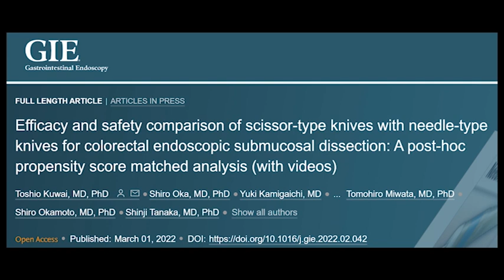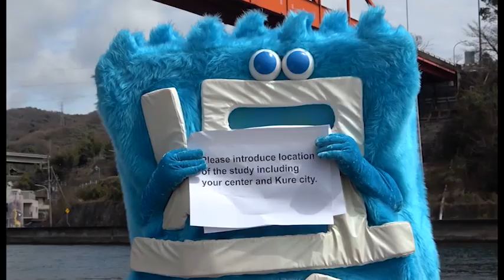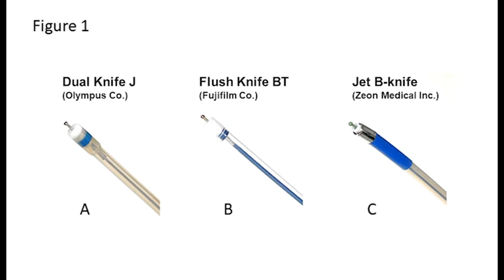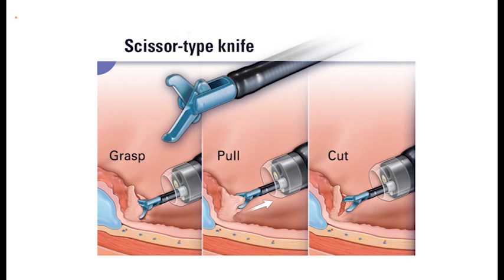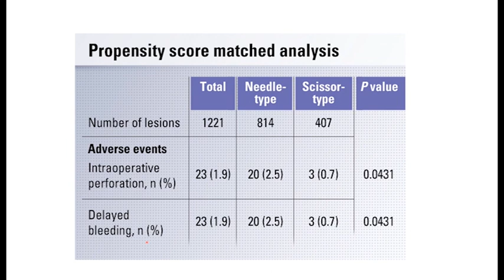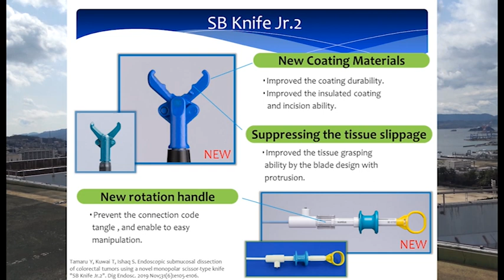2022 July Author Interview-Toshio Kuwai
Dr Toshio Kuwai discusses his article, “Efficacy and safety comparison of scissor-type knives with needle-type knives for colorectal endoscopic submucosal dissection: a post-hoc propensity score--matched analysis (with videos)” from the July issue.